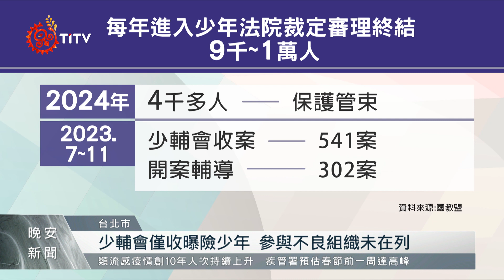聚焦少年保護漏洞 國教盟：少輔會失去功能｜每日熱點新聞｜原住民族電視台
新北市國中生遭同校學生攻擊身亡，相關團體陸續提建言。國教盟上午鎖定 少年保護漏洞 指出，少輔會只收曝險少年，但比如黑幫不屬曝險少年導致案量太低失去功能；還有學者直言抑制校園暴行，必須 重新檢視少事法。